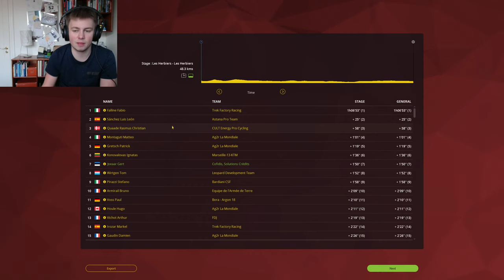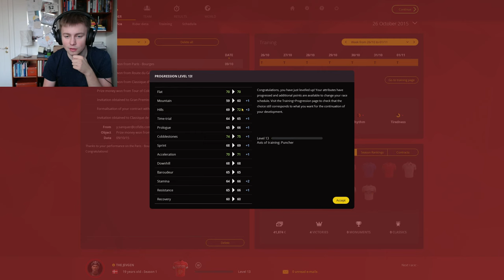SO CLOSE + LVL UP! - ROAD TO MONUMENT - #10 - PCM 2015 - Pro Cyclist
End of the season!